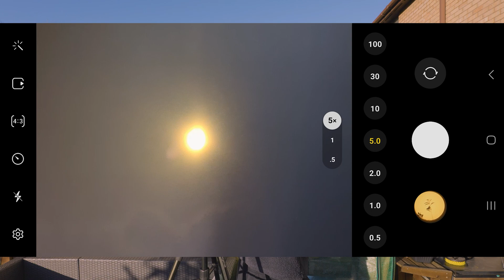Can I be the BEST Astronomy Photographer of the YEAR?! 🌟🔭🚀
Episode 1 - July 3rd

Chris A
tdwatts
Shane O'C
Bailey
Reverend JT
David
Jason Astro
m1thumb
Simeon Bates
Cokémon 👏
Monish .M
Zigazig aah
Michael Pollack
Bruno R
Francis Gilbert McJaynes 🌟🌟🌟
TheBrit85
Abhinav A
Darren V
Jeyantony
Girhardt367
Ben Chance
esw999777
Unexpectedbooks
Romeus33
Junkly1137
wacharnaco
b.b4852
lilmissjoodypoody
Henri Frick
Brian
Deyan
Lakme
Nandan
Finn Parry
Cassidy Black
Mundos Possiveis
Lupercal
Huaidong Gu
Jake Habib
Deedee Raj
Utz Utz Uki
Kalpesh Shirudkar
fragilespecs
Baishnavi Prasad
rirareve
Ryan Gudonis
The Gentleman Santa
Matt Woodruff
Rob Michael
Mark Seveland
Cory Crispell
Jacob Jones
Edin FifiÄ‡
Oliver Wieting
A M K
Davi Laurindo
AjK
Ann Daniels
Spectator of the Battle of Two-colored Outer Flags
Luke Alner
Luke Simms
MadMarius
Steven Williams
Pedro Encinas
Lucy
Gary Lines
rayan de braekeleer
sky
Chaz
Innocuous
Rivederci
Luis Barbosa
Cim Bianca
Midnighter
Annika Reid
Will R
Kassim
Gavin Silver
NATHAN MAYER
Dan oudkrei
Patryk M
Vallek
Boundary conditions
David Littlejohn
Eugene Moreau
70Navigator
Craig tonge
No copyright template
Rishi Kumar
JunoWunno
Jon Bear
Dannyzs
Mihail BFC
Jeffery Duckworth
Johannes Fransen
ADHDaantje
Cherri
Daniel Richardson
Green Blue
Tyler King
Milos🌟
Ray Long
Sean Fullard
Deborah Anne Lindley
On the Kentish roads
Nimrod Srebnitskiy
Frank Cianciolo
Grey
Mikel
Paul
Harry Fryer
Matt
Max Lyons
Matt McLean
Marty
Cryptomike365
Andy+kidz
pharbman
Emmanuel Estrada
Matt A
Joel Mcmanis
stischer47
DailyDose
David Littlejohn
Dannyzs
Andrea Salomon
Todd G
Vanja Stec
Hal Turner
Jt Eilerman
Greg Smith
JGDenver
Gwin016
Seamus
David Battle
Anastasia Beaverhausen
Northern Oracle
Sasman 1964
Matt A
Radko Páleš
Melissa Allin
Andrey Mikheev
Hugo Flores
Greg Hughes
Shaun Underwood
David Willis
Gary
Mulders Channel
Chris
Bike is life
Tyler King
Mike Tyley
DNVSimon Hodson

Camera I use
Lens I use
Telescope I currently use

Credits

-ESO/M. Kornmesser
-ESO/J.Perez/Digitized Sky Survey 2/N. Risinger (skysurvey.org).